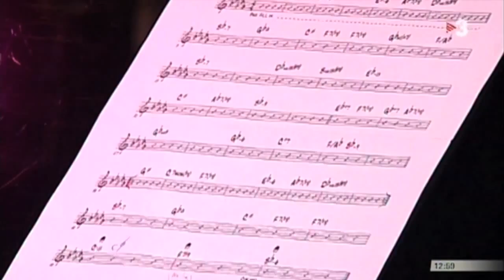Anthus presenta "Radici" a TV3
Anthus canta a TV3 "Mi votu e m'arrivotu", una de les cançons del seu treball "Radici" en motiu de la propera actuació a la 16a Fira de Música al Carrer de Vila-seca.

Anthus: veu
Manel Fortià: contrabaix
Pau Solsona: piano